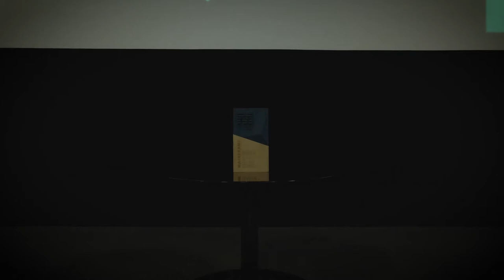Mainframe Awards 2021 Mainframe Unsung Hero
The Mainframe Awards 2021
Celebrating and highlighting the talent of the Digital and Creative Industry.

Hosted by Adam Buss (CEO, QUAD) with Co Hosts - Hana York and Charlene Sharp (The Mainframe Team)

Category and Judges:

Mainframe Unsung Hero
Judge: Robin Johnson, Press & PR Executive, Marketing Derby

Winner: Luke Smith - Freelance
Runner Up: Louise West (Louise West Lace Design)
Runner Up: Abbie Canning (QUAD)

Best Digital/Creative Start Up
Judge: Andrew Deighton, Director, AWD Development Solutions (Small Business Saturday - Small Biz 100)

Winner: think3
Runner Up: Holly Daulby (Honest Communications)
Runner Up: Chathura Sudharshan (Chanodil)

Best Local Network
Judge: Bev Crighton, Senior Lecturer, University of Derby

Winner: Stephen Goddard & Philip Brooks-Stephenshon (KuKu Connect)
Runner Up: Claire Twells - Derbys Finest
Runner Up: Yvonne Gorman - Derby Small Business Unite!

Emerging Digital/Creative Star (Under 25)
Judge: Sam Barrett, Derbyshire Area Manager, Young Enterprise UK

Winner: Gaz Jones - think3
Runner Up: Simon Marshall - Deda, Hubbub Theatre, Plus One
Runner Up: Credo Marketing

Make & Trade
Judge: Robbie Kerr, General Manager, Derby LIVE/Derby City Council

Winner: Claire Zwozny-Bestwick (CRZyBest)
Runner Up: Sarah Hodgkinson (Crafty You Crafty Me)
Runner Up: Sophie Cartmell - Duck & Peach

Digital Disruptor
Judge: Roberta Beattie, Website Tech Champion, Digital Culture Network/Arts Council England

Winner: Chathura Sudharshan (Chanodil)
Runner Up: Project D
Runner Up: Derby County Community Trust

Best Digital/Creative Upscaler
Judge: Rachael McCormack, Director, Midlands Engine

Winner: Bulkhead Interactive
Runner Up: Rob Millington (English Cyclist)
Runner Up: Paul Dyer - Quick by Design

Creativity For Good
Judge: Ruchita Shaikh, Executive Director, Artcore

Winner: Sarah Bulmer (Derby Days Out)
Runner Up: Abbi Burns (Darley Dance Productions)
Runner Up: Sarah Perkins (Sarah Perkins Art)

Putting Derby/Derbyshire on the Map
Judge: Steve Noss, Head of Creative, Cooper Parry

Winner: Katapult (Derby Market Place)
Runner Up: Tim Elliott (CreativeMornings Derby)
Runner Up: James Pettinger (Mr P's Pots)

Digital/Creative Ambassador of the Year
Public Vote

Winner: Yvonne Gorman
Runner Up: Paul Rose (YouTeachMe)